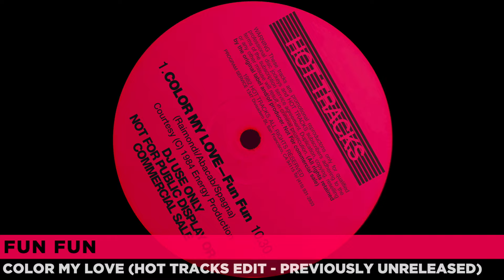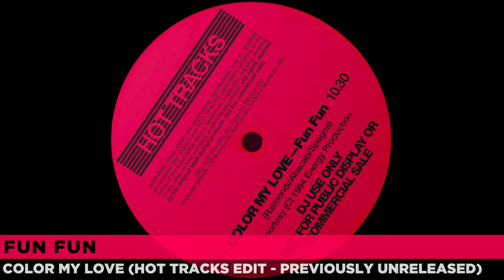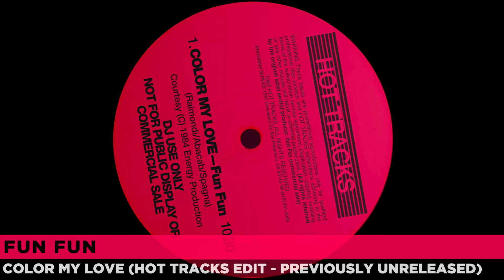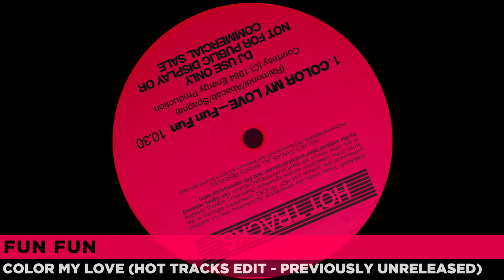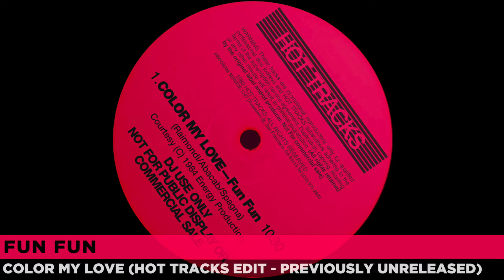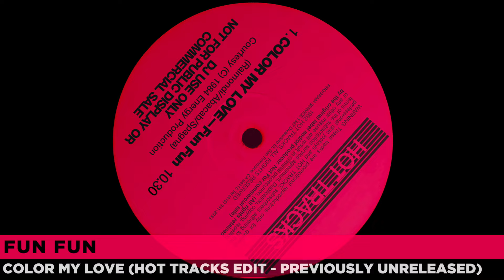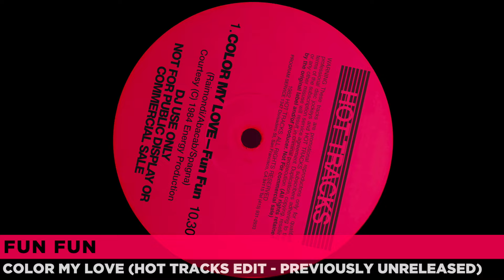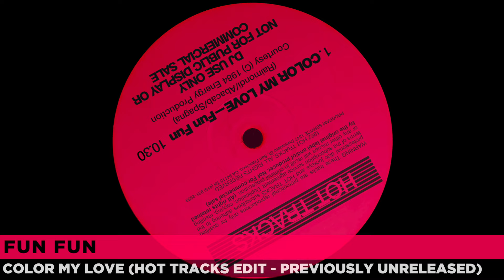Fun Fun - Color My Love (Hot Tracks Edit - Previously Unreleased)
Lyrics:
Color my love, color my love
When I'm lost and down
It is you that I miss
Now my love is somewhere
Lost in your kiss
And my heart is beating
I need you, baby
You can get me high
You can drive me crazy
I need you, you're so funny
I love you 'cause you are sweet, honey
Put me now in a new direction
With your love and, and with your affection
Color my love
With a flower or just a kiss
Color my love
I see dreams when I kiss your lips
Color my love
On a rainbow, just me and you
Color my love
Love has a color, the color of my love is you
Well, there will be no one to take your place
You can color my love, my world, my space
When you say you love me
Looking through the window
I can see the stars playing with the rainbow
Close to you there's no darkness
When I am with you there is no sadness
Take my hand, I need all your protection
And I will give you all my love and passion
Color my love
Color my love
We can take a trip in a magic heaven
Flowers everywhere
Out in space and no cares
Only you can get me high
And can color my, my, my?
Color my love
I need your touch, your love, you're too much
Color my love
With your good style, I dress me up
Color my love
When I am with you all my dreams come true
Color my love